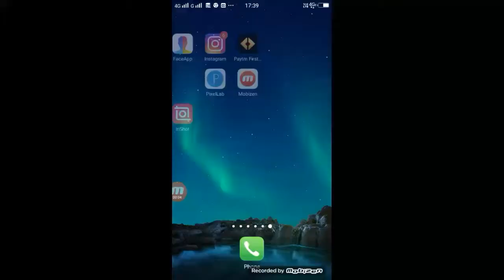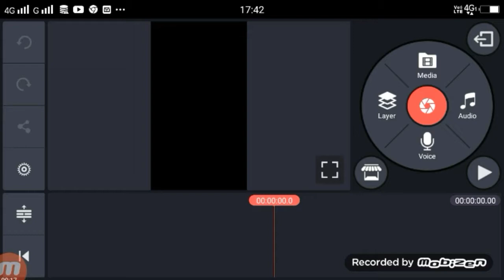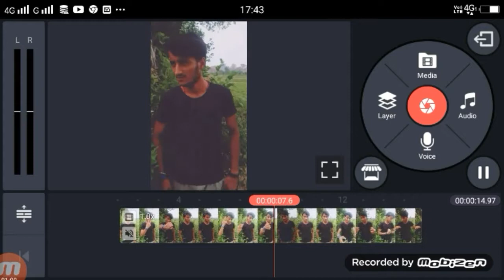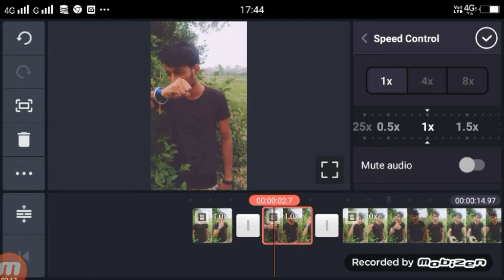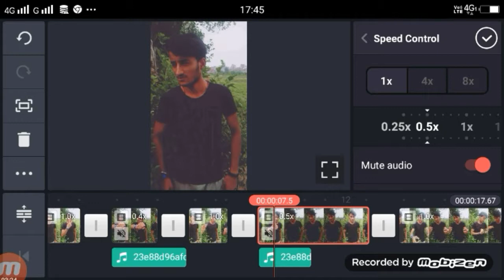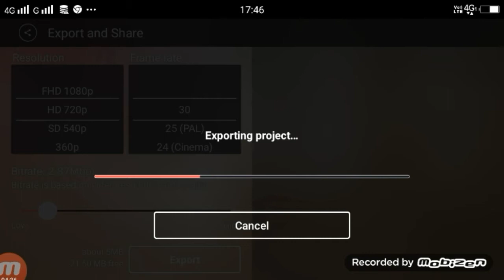TIK TOK SLOWMO VIDEO KAISE BANAYE | How To Make How To Make Professional Slow Motion Video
TIK TOK SLOWMO VIDEO KAISE BANAYE | How To Make How To Make Professional Slow Motion Video H | kinemaster editing

Dosto Aaj Ki Is Video Me Maine Aapko…TIK TOK SLOWMO VIDEO KAISE BANAYE

►your question
kinemaster editing slowmo,
kinemaster editing slowmotion,
TIK TOK SLOWMO VIDEO KAISE BANAYE,
How To Make Professional Slow Motion Video,
How To Make Professional Slow Motion Video Tiktok,
tok tok pe slowmo video kaise banaye ,
kaise banaye slohmo video tik tok pe,
tik tok pe Professional Slow Motion Video kaise banaye,
tik tok pe Professional Slow Motion Video,
slow motion video kaise banaye tik tok,
tik tok slowmo video editing kanemaster,
kanemaster se slohmo video kaise edit kare
kanemaster se slohmo video kaise edit kare tik tok,
kinemaster slow motion video editing tik tok,
slow motion video kaise banaye tik tok par,
slow motion video kaise edit kare
tik tok par slow motion video k,aise banaye,
tik tok par slow motion video kaise banate hain